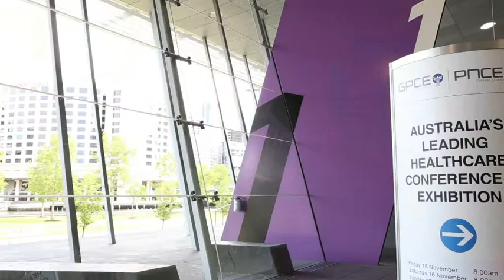2014 GPCE Highlights - An Educational Experience Like No Other...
The General Practitioner Conference & Exhibition (GPCE) is Australia's premier event for the healthcare industry. The GPCE provides GPs, Practice Manager, GP Registrars and other Healthcare Professionals with a comprehensive educational program featuring a wide range of seminars & workshops, which are accredited by the RACGP and ACRRM. It also provides access to over 140 leading healthcare companies, staging Australia's largest healthcare event annually in Sydney, Perth, Brisbane and Melbourne. The GPCE is co-located with the Practice Nurse Clinical Education (PNCE) providing dedicated education for Practice Nurses working in General Practice.

Sydney GPCE 23 - 25 May 2014
Perth GPCE 26 - 27 July 2014
Brisbane GPCE 12 - 14 September 2014
Melbourne GPCE 14 - 16 November 2014